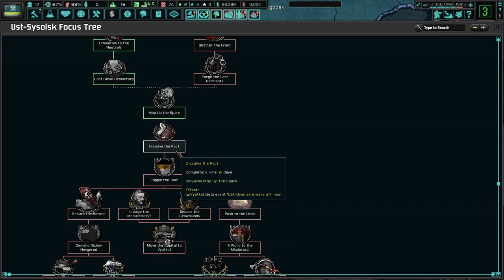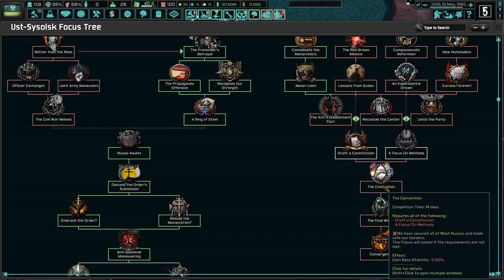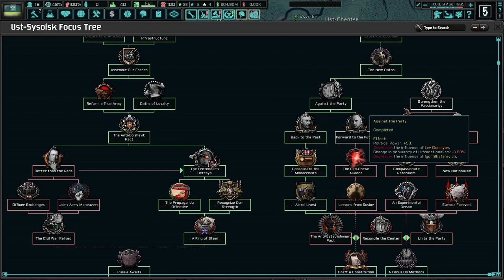Fighting For Western Russia Hoi4 TNO: Last Days Of Europe, Komi (Taboritsky) #5